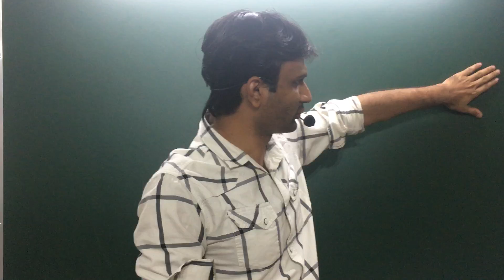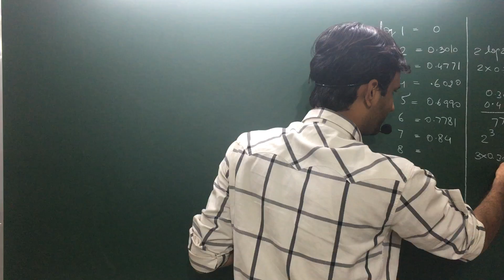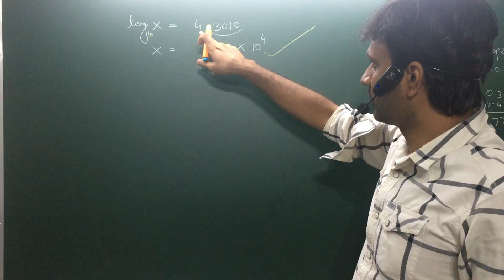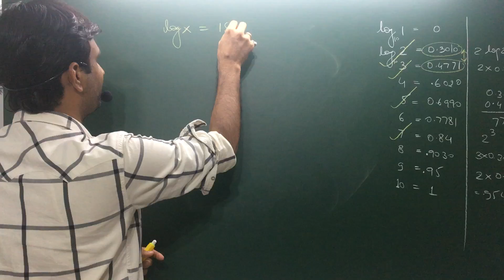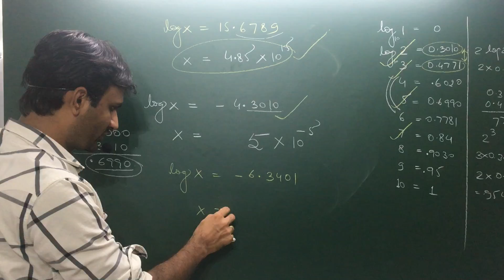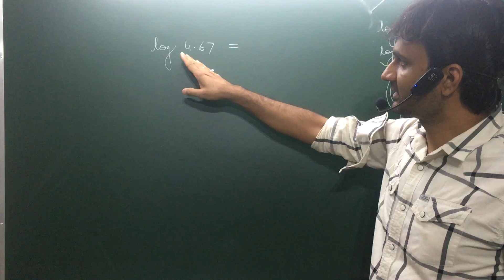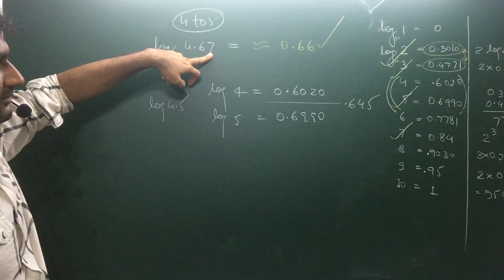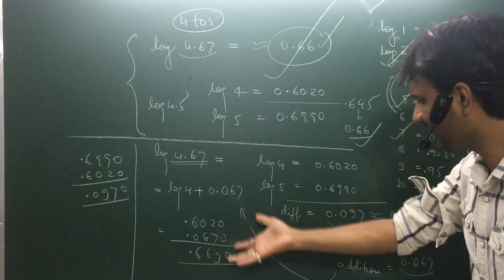trick to find log and anti log without table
Log and anti log is one of the most important topic for other chapters and itself also for chemistry as well as physics.
colors of chemistry is the best platform to study chemistry for IIT JEE ,NEET and other competitions.by Er. prashant shukla and topic is
Trick to find log and anti log without table, this topic is very important for so many chapters in chemistry as well as physics .